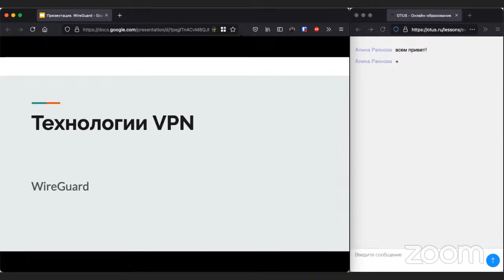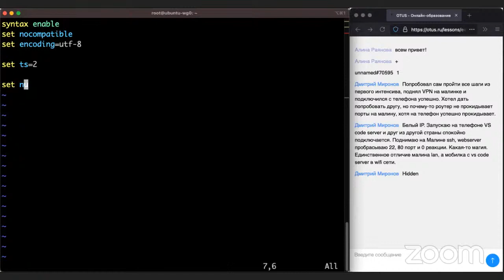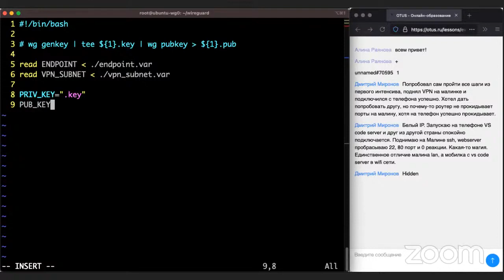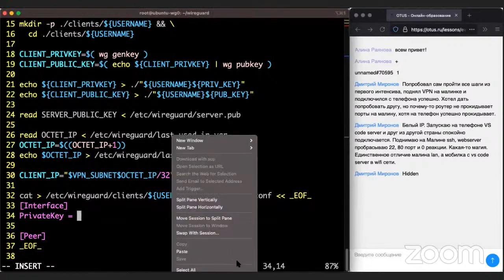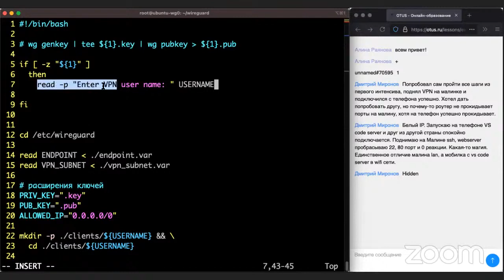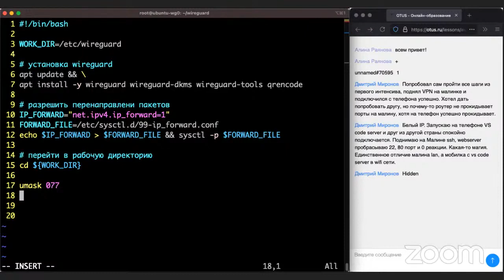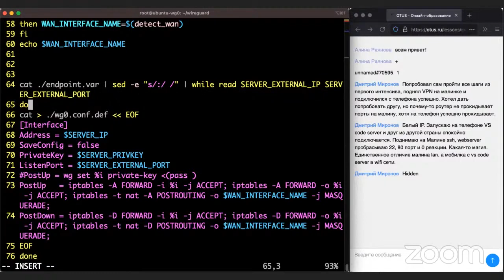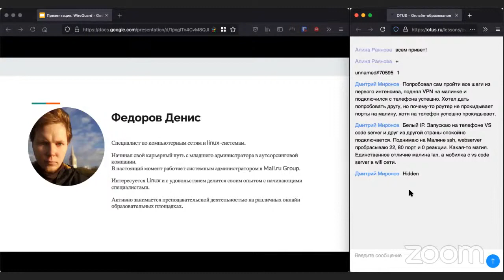Технологии VPN. WireGuard. День 2 // Демо-занятие курса «Специализация Administrator Linux»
В рамках онлайн-интенсива рассмотрим что такое vpn в принципе, как и где применяется, какие технологии vpn бывают, сравним технологии, установим и настроим vpn сервер wireguard и финалом напишем bash скрипт для автоматизации процессов.

Регистрируйтесь заранее - напомним в день начала занятий!

Преподаватель: Денис Фёдоров - старший системный администратор в GameDev компании